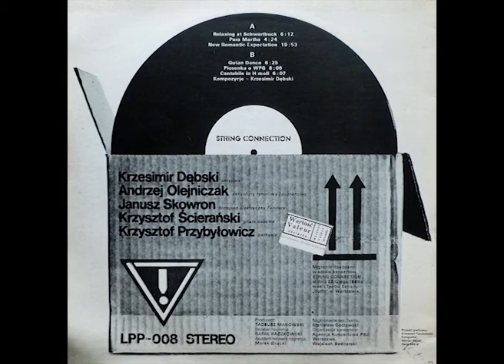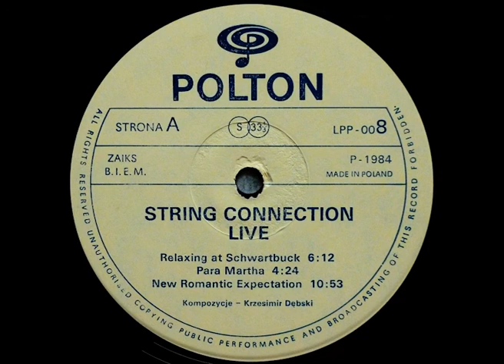String Connection - Para Martha - [Winyl]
String Connection - Live (Jazz).
Polton - LPP-008.
Released: 1984,Poland.
Recorded Live 22 February 1984 at the hall of Teatr Estrady "Buffo" in Warsaw.

Bass Guitar - Krzysztof Ścierański
Tenor Saxophone, Soprano Saxophone - Andrzej Olejniczak
Violin, Written-By - Krzesimir Dębski
Drums - Krzysztof Przybyłowicz
Electric Piano [Fender] - Janusz Skowron

Design - Krzysztof Tyczkowski
Engineer - Rafał Paczkowski
Engineer [Assistant] - Marek Grącki
Photography-Marian Rajski

Producer - Tadeusz Makowski